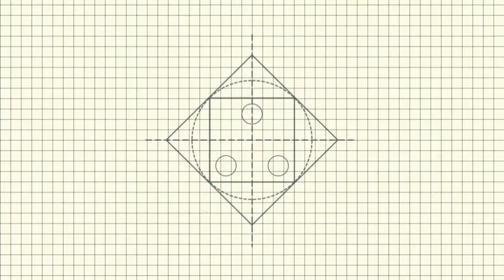cara prasaja supaya wit wohwohan bisa kembang lan woh | edisi bas4 jawa